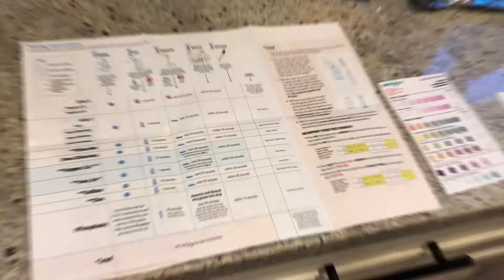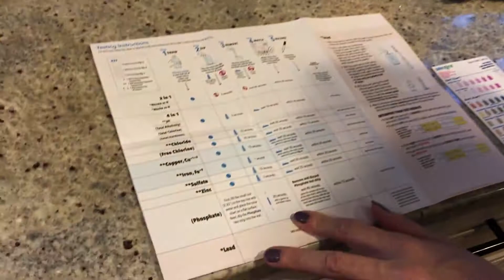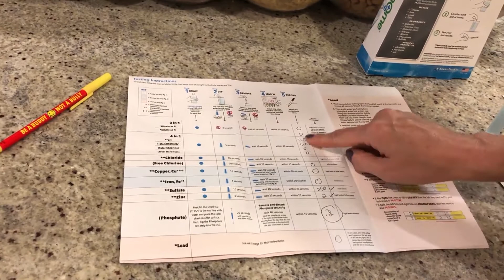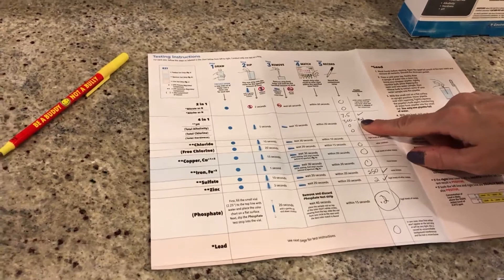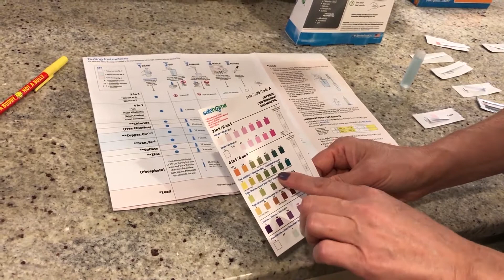Safe Home Water testing kit Review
What's in your water? If you spend too much time on the internet you'll start to worry that the end of the world lives right there in your drinking water.  Rather than go down the rabbit hole I took the bull by the horns and reached out to Safe Home for one of their independent home water quality test kits.

See how we did...